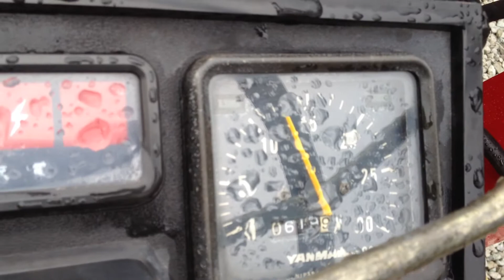Yanmar F15d with loader